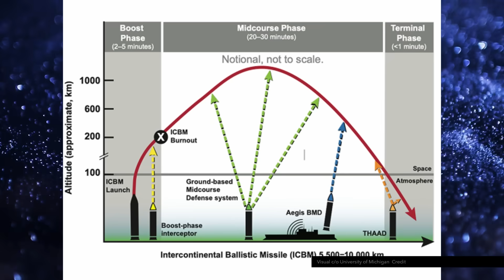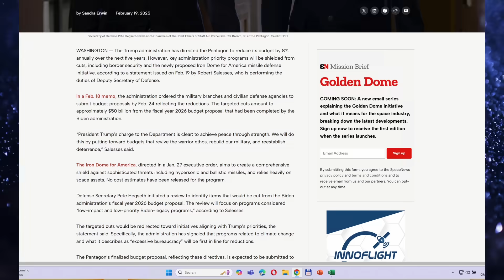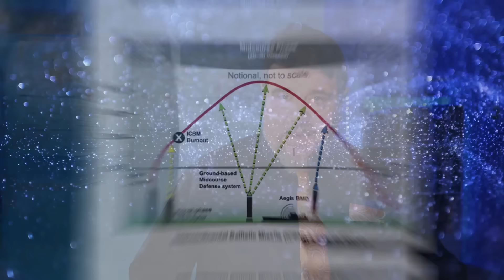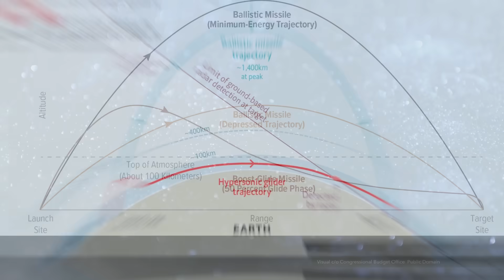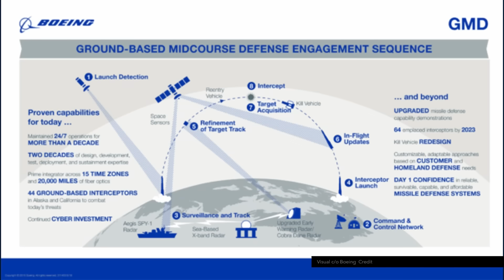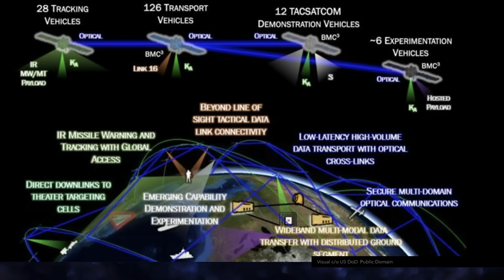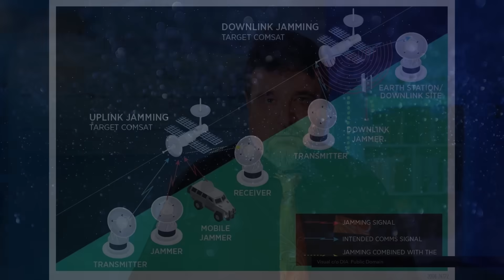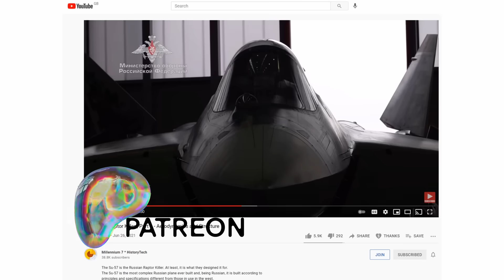The Golden Dome is DANGEROUS!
A preliminary look at the Golden Dome and its interaction with other modern weapons like the Oreshnik.